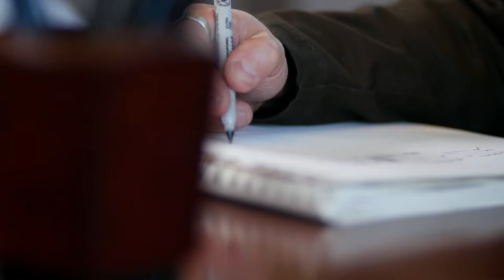Ahsoka - Official Behind the Scenes Clip (2023) Rosario Dawson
Get a behind-the-scenes look at Ahsoka and see Rosario Dawson’s journey to becoming the titular character in the upcoming Star Wars series. Ahsoka is streaming on August 23 on Disney+.